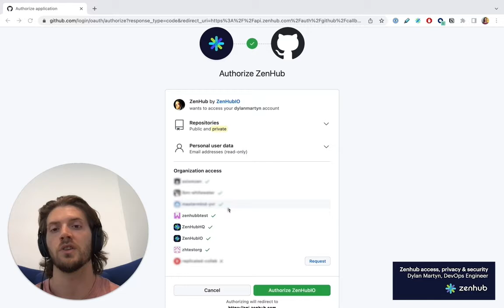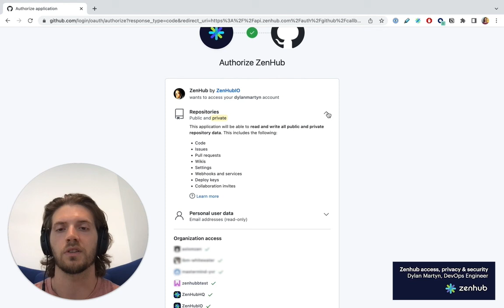Zenhub access, privacy & security | Getting started with Zenhub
In this video from our Getting Started with Zenhub series, Dylan, a DevOps engineer at Zenhub answers common questions around privacy and security when connecting a GitHub account to Zenhub. This video covers the level of permissions Zenhub has access to and the security certifications Zenhub has to ensure the appropriate handling of sensitive data.

Zenhub is a productivity management application for software development teams. Manage and oversee projects, automate processes, and gain developer productivity insights closely to your codebase.